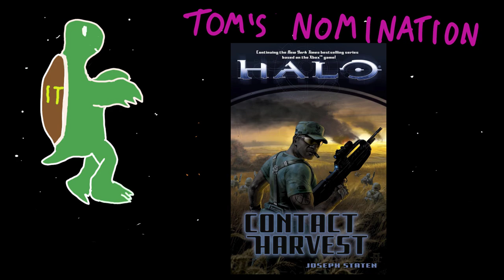TalkToise Episode 3: 2020 Wrap-Up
This is it, the final part of our discussion on the year 2020.

Social Media